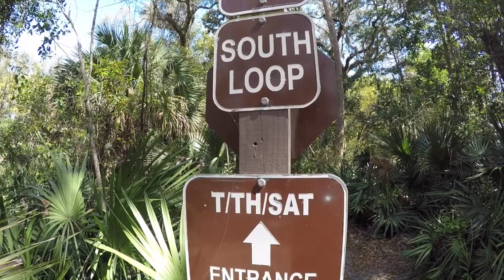Hanna Park RV Shakedown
In this video we camp at Hanna Park to practice before going on a bigger trip with the RV we recently purchased.  While there we try Pepper off leash for the first time while we mountain bike.  Oh yeah, we also hang a baby.

Our RV is a 2015 Itasca Navion 24V.  Pepper is a Border Collie.  KB&P is Karl, Brenda and Pepper! All Night by Ikson